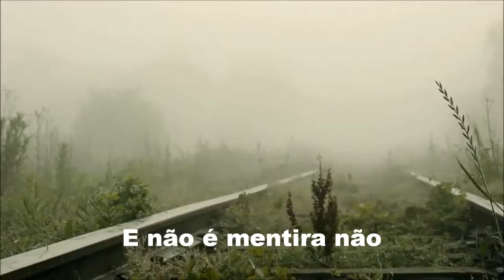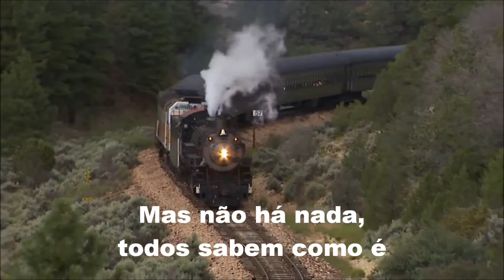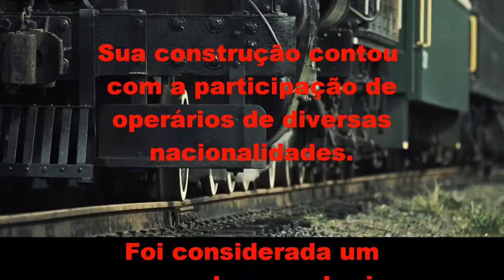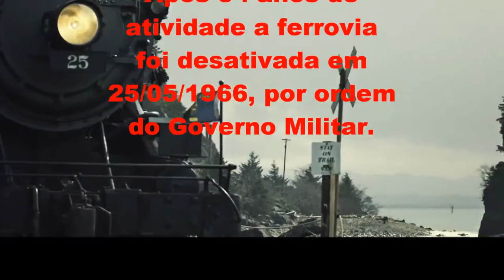MADEIRA-MAMORÉ com MARLUI MIRANDA, edição MOACIR SILVEIRA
Em esmerada produção fonográfica de Memória Comunicações Ltda. e, segundo Nelson, gravado no Nosso Estudio, com participação do grande Nico Assumção, Grupo Dalma, Nelson Ayres e muitos outros... e copyrights reservados a Marlui Miranda e Marcos Santilli, aqui esta um importante registro musical a merecer o maior destaque entre o que há de melhor em nossa rica música popular brasileira.
A Estrada de Ferro Madeira-Mamoré (EFMM), mais conhecida pela alcunha de "Estrada da Morte", foi a 15ª. ferrovia a ser construída no Brasil, entre os anos de 1907 e 1912. Estende-se por 366 quilômetros na Amazônia, ligando Porto Velho (Rondônia) a Guajará-Mirim (Acre), cidades fundadas pela estrada. A ideia original surgiu por ocasião das lutas pela independência na América Espanhola e, posteriormente, guerras localizadas pela posse de regiões de contestado, com perda do acesso direto ao oceano Pacífico por parte da Bolívia. Desde meados do século XIX a ideia de alcançar o Atlântico pelos rios Madeira e Amazonas era cultivada pelos bolivianos, como rota pra a comercialização da borracha. A primeira tentativa de sua construção ocorreu em 01/03/1871, por iniciativa do coronel norte-americano George Earl Church, que de posse de concessões dos governos boliviano e brasileiro, constituiu a Madeira & Mamoré Railway Company Limited, contratando a empresa britânica Public Wor para a empreitada. Após fracassadas tentativas para a sua construção no século XIX, espalhou-se o mito de que, nem mesmo com todo o dinheiro do mundo e com a metade da população trabalhando em sua obra, seria impossível construí-la. Foi o empresário norte-americano Percival Farquhar que aceitou o desafio ao afirmar: "... vai ser o meu cartão de visitas". Ela é hoje considerada a primeira grande obra de engenharia civil estadunidense construída fora daquele país, após início da construção do Canal do Panamá. Com base na triste experiência da abertura do Canal, onde doenças tropicais assolaram parte dos mais de 20 mil trabalhadores de 50 diferentes nacionalidades, Farquhar contratou o sanitarista brasileiro Oswaldo Cruz, que visitou o canteiro de obras e saneou a região. Alguns autores falam que mais de 34.000 operários chegaram a trabalhar na obra. A EFMM garantiu para o Brasil a posse da fronteira com a Bolívia e permitiu a colonização de vastas extensões do território amazônico. A ideia da ferrovia nasceu na Bolívia, em 1846, quando o engenheiro boliviano José Augustin Palácios convenceu as autoridades locais de que a melhor saída de seu país para o oceano Atlântico seria pela bacia Amazônica. Este pensamento encontrava justificativa na dificuldade de transpor-se a Cordilheira dos Andes e na maior distância do Oceano Pacífico aos mercados da Europa e dos EUA. Os cálculos então realizados mostraram pelo caminho amazônico, com o advento de uma ferrovia margeando as cachoeiras do rio Madeira, a viagem duraria 59 dias, contra os 180 dias pelo Oceano Pacífico, além das dificuldades de se contornar o Cabo Horn. A ideia ganhou corpo com o advento do ciclo da borracha, após assinatura do Tratado de Petrópolis (1903) que pôs fim a "Questão do Acre", com a Bolívia e que conferiu ao Brasil a posse daquele vasto território. Iniciava-se assim a implantação da Madeira-Mamoré Railway, cujo objetivo principal era vencer o trecho encachoeirado do rio Madeira e facilitar o escoamento da borracha boliviana e brasileira. Sua posição geopolítica e estratégica foi reforçada com o advento da 2ª. Grande Guerra, como parte do esforço de guerra aliado. Em 25 de maio de 1966, após 54 anos de atividades, a EFMM teve a sua desativação determinada pelo general Castelo Branco, primeiro presidente do governo militar recém-instalado no país. Em 10 de julho de 1972 as máquinas apitaram pela última vez e, a partir de então, o abandono foi total. Relegado ao esquecimento, neste importante marco de nossa história, permanece a epopeia heroica de homens e mulheres de diversas nacionalidades que pereceram na construção desta ferrovia.

MADEIRA-MAMORÉ
   Antiga e tradicional cantiga regional
   Adaptada por:  Marlui Miranda e José Cândido

Você precisa ver
Para saber como é
Que anda o trem
Na Madeira-Mamoré (2 vezes)

Caminho de ferro
Do oeste do Brasil
De Porto Velho até
Guajará-Mirim

Quanto progresso
Conduziu aquele trem
Hoje em regresso
Vai chegando a um triste fim

Cada dormente
Colocado no seu leito
A lenda diz e não é mentira não
Representa um operário
Morto em sua construção

Você precisa ver
Na Madeira-Mamoré

O trem que parte às 6 horas da manhã
De Porto Velho com destino a Abunã
Sabem que sai, só Deus sabe como chegará
Mas não há nada, todos sabem como é
Que andava o trem na Madeira-Mamoré
Mamoré, Mamoré

Você precisa ver
Na Madeira-Mamoré